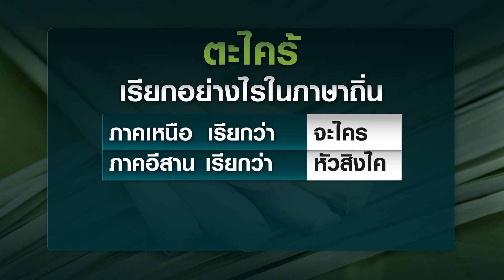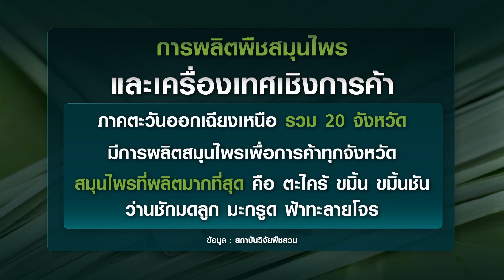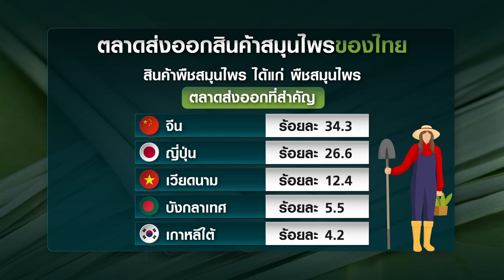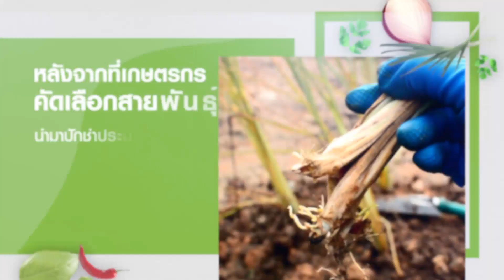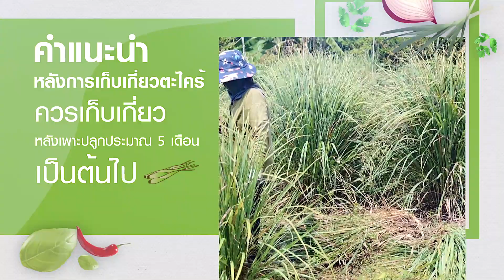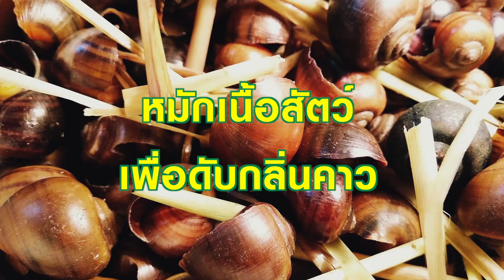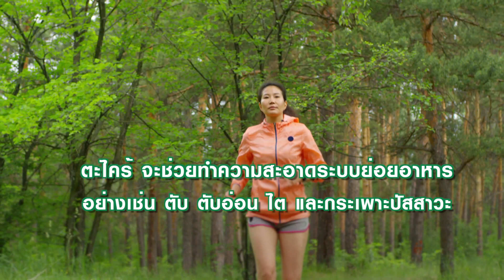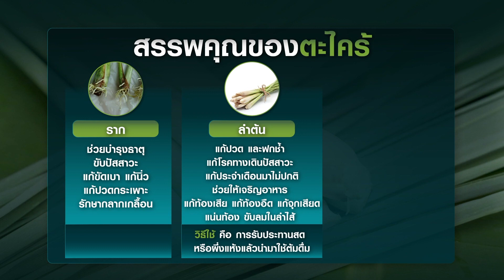ตะไคร้พืชสมุนไพร สารพัดประโยชน์ ปลูกง่าย-ขายคล่อง-กำไรงาม | เกษตรนิวเจน | 20/11/65 (FULL)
ตะไคร้ เป็นพืชที่อยู่คู่กับคนไทยมายาวนาน เชื่อว่าแทบทุกบ้านต้องปลูกไว้อย่างแน่นอน ปัจจุบัน ตะไคร้ ยังเป็นพืชเศรษฐกิจตัวหนึ่งที่สำคัญของไทย ที่ตลาดทั่วโลกมีความต้องการสูงค่ะ จึงทำให้เกษตรกรหันมาสนใจปลูกกันมากขึ้น

วันนี้เกษตรนิวเจน จะพาไปดูเทคนิคการปลูกตะไคร้ของเกษตรกร ในอำเภอหนองเสือ จังหวัดปทุมธานี พืชที่ดูแลง่าย ใช้ต้นทุนต่ำ สร้างรายได้ตลอดทั้งปี จะเป็นอย่างไรตามแพรวมาเลยค่ะ